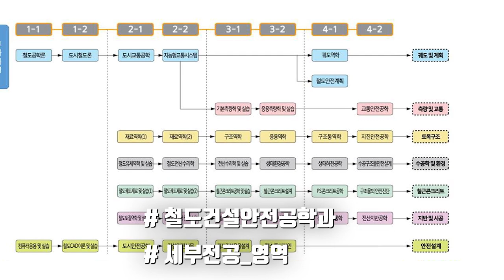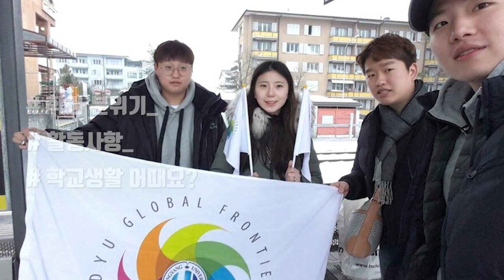[K_University]Department of Railway Construction Safety Engineering